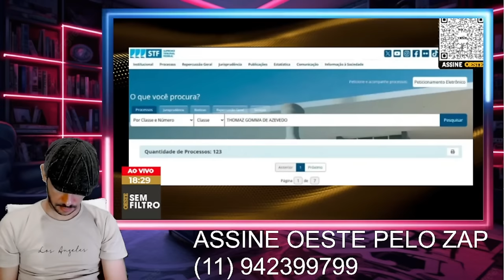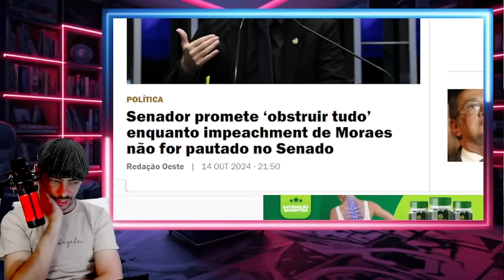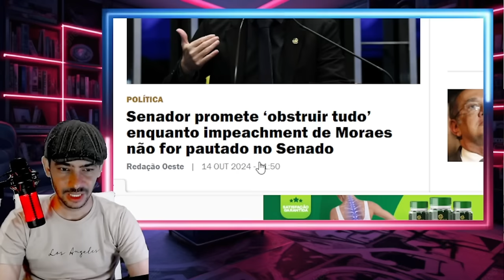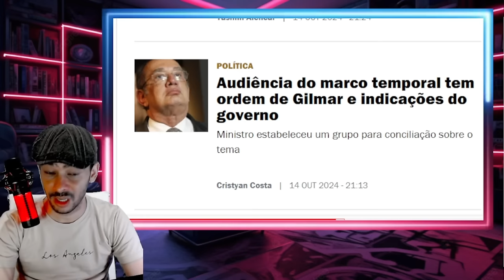REUNIÃO NA MADRUGADA NÃO VAI PASSAR NADA ATE O IMPEACHMENT DO XANDE LA